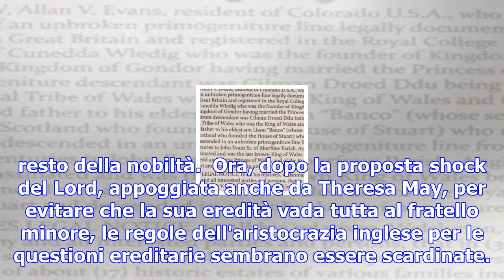Inghilterra, lady oscar diventa realtà - tgcom24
Una vera rivoluzione - Come raccontato dal Telegraph, lord Balfour ha avuto quattro figlie femmine e...